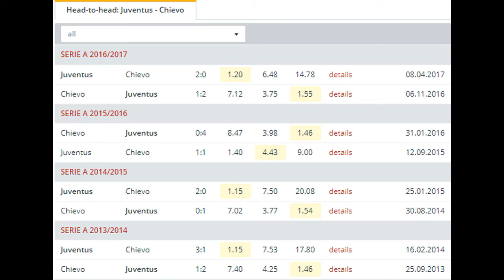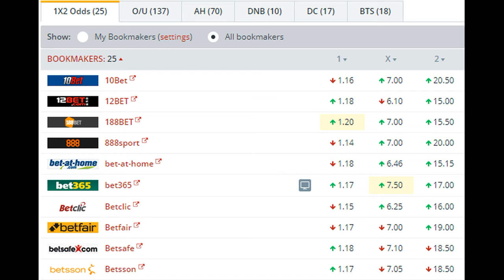Juventus vs Chievo BETTING TIPS (09-09-2017)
Juventus managed to fightback from 2-0 down against Genoa in their last league game. Having looked shaky early in that clash, the Italian champions rallied in the second half to claim a victory. However, their main concern will be the two they conceded early on. While one was a penalty, there was a nervy air around the Juve back-line in that game, something Max Allegri will be expecting to have fixed ahead of Saturday’s clash with Chievo.

Juventus did manage to keep a clean sheet to six of the bottom seven at home last term, which included Chievo. Having spent big in the summer to add more steel to their side and extra solidity at the back, Juve should be able to build on their clean sheet against Cagliari in the opening weekend.

Chievo come here after a 2-1 defeat to Lazio, but this is a big step up for the side from Verona. Having scored just twice in their last six meetings with Juventus, we can’t see the away side getting a goal in this one. There should be no upset on the cards here, we expect Juve to build on their solid defence and claim another win to nil. After winning and keeping a clean sheet in 53% of their home matches last term, we’re backing Juve to win to nil at 4/6 with bet365 here. That’s a price worth backing, given that Chievo failed to score at three of the top four last season.